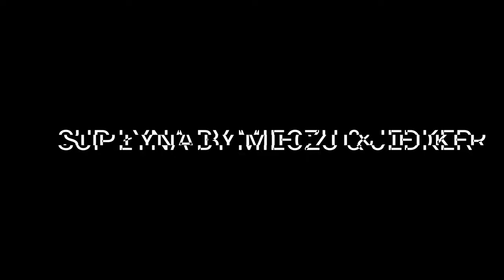Sup Łyna by Mieczu & Jedker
Short sup session by Łyna river near Olsztyn Poland